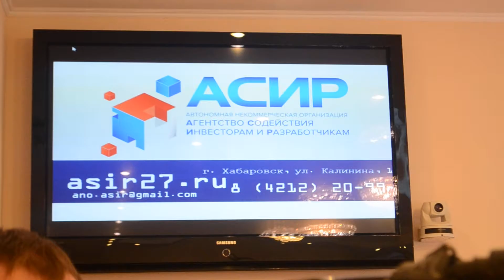Программа для промышленности